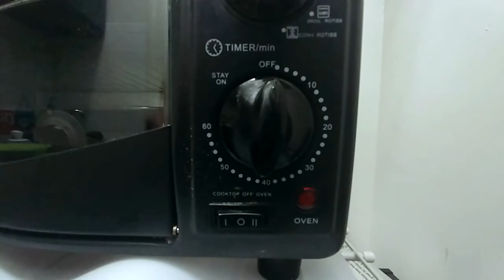An Epic Day of Freestyle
I got the chance to go flying in some bandos in St. Louis with some local guys from the community. It was the most epic day of flying I've ever had in this hobby. This video is made up of some of the highlights from flying. Enjoy!!!

Song: Realms
Artist: Hinkik & A Himitsu

Setup:
Frame: Impuslerc Reverb

Motors: Arrmattan oomph 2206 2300kv (make sure you get two cw and ccw motors due to the motors using a screw instead of a lock nut to secure the prop)

Props: Dal T5040c

Power system: Tbs Powercube with 2in1 escs and pdb combo

Tbs powercube disassembly tool

Individual powercube components:
Flight Controller: tbs colibri race v2

Escs: 2x tbs 2 in 1 esc running dshot 600

Tbs powercube pdb v2

Fpv camera lens: Runcam 2.1mm lense

HD Camera: Go Pro Hero5 Session

Battery: Venom 1500mah 75c 4s

Flight Control Firmware:
 Butterflight 3.5.0

Esc Firmware
Bl heli s 16.7

Rates
Roll RC Rate: 1.73
Pitch RC Rate: 1.73
Yaw RC Rate: 1.73
Roll Super Rate: 0.72
Pitch Super Rate: 0.72
Yaw Super Rate: 0.72
Roll Expo: 0.02
Pitch Expo: 0.02
Yaw Expo: 0.02

PIDs
Roll P: 48
Pitch P: 61
Yaw P: 95
Roll I: 49
Pitch I: 54
Yaw I: 49
Roll D: 26
Pitch D:26

Filters: Stock butterflight filters

PID Controller Settings:
D Setpoint Weight: 1
D Setpoint Transition: 1

Anti-Gravity Settings
Anti-Gravity Gain: 3
Anti-Gravity Threshold: 350

TPA: .10
TPA Breakpoint: 1550